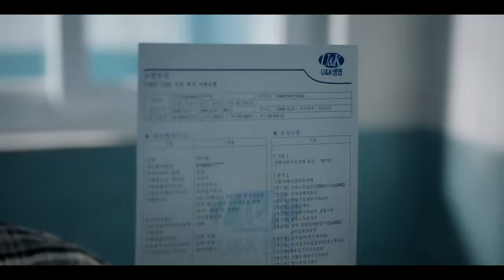Music video korean mix 18❇️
full credits

02.video music chanel link